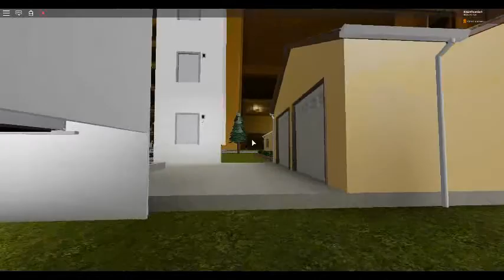some roblox elevators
this game on roblox i cald home and elevators 3